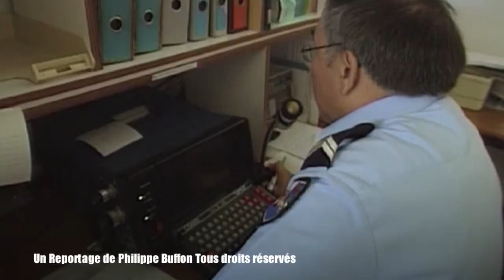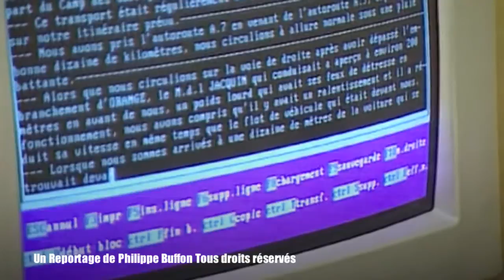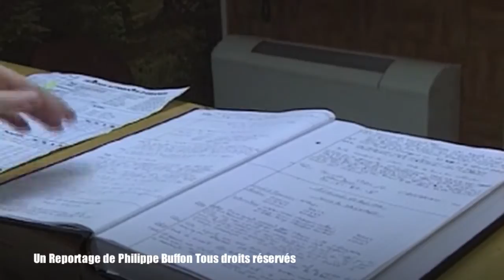Braquage sur l'autoroute du soleil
L'autoroute du soleil qui relie Paris au sud de la France n'est pas toujours des plus calme ..
Ce reportage vous le montrera